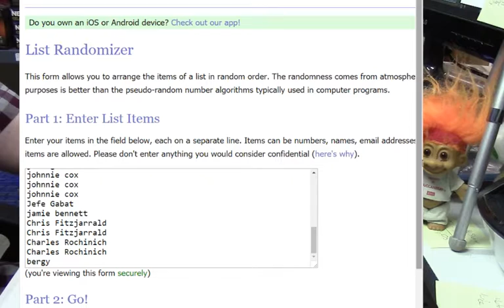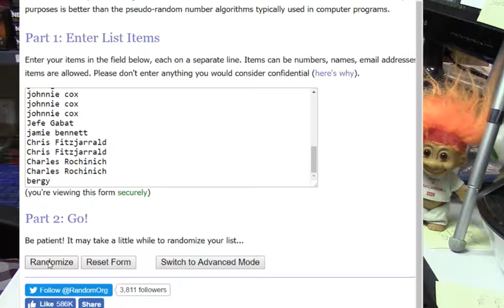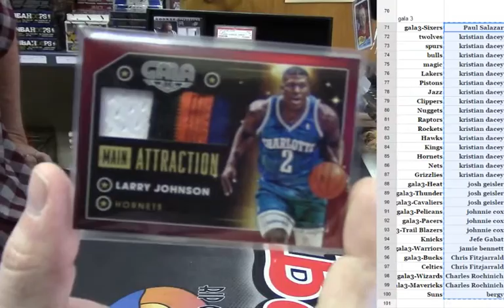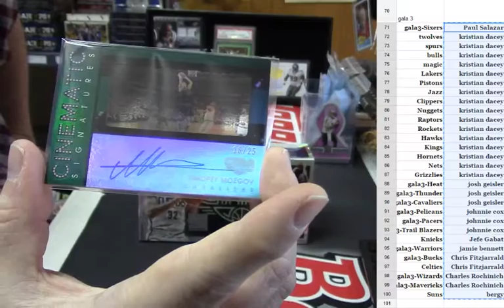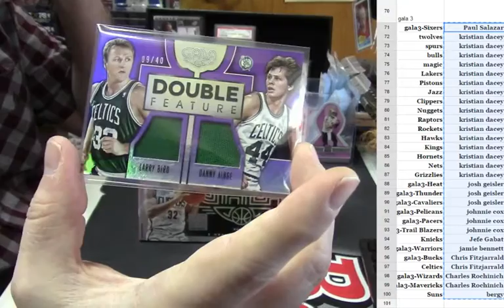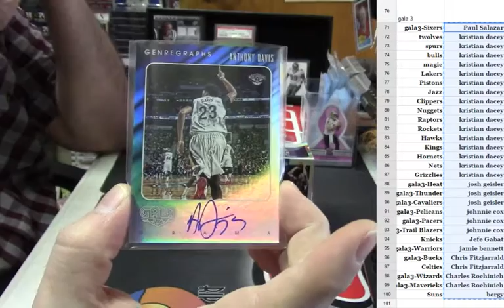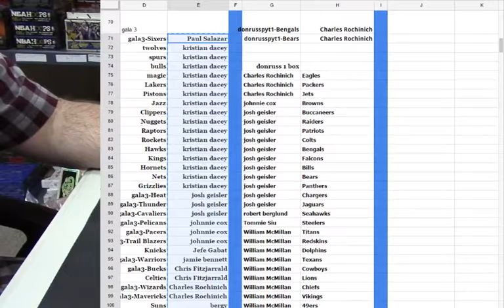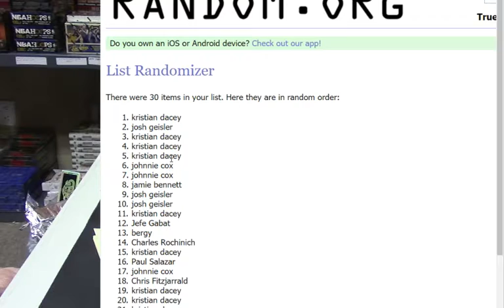2015 16 Gala 2 Box #3